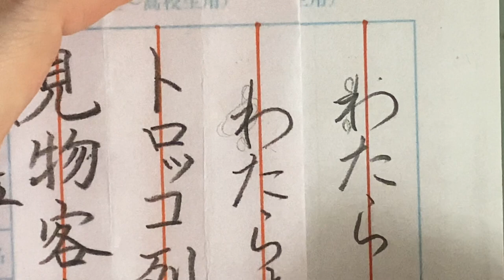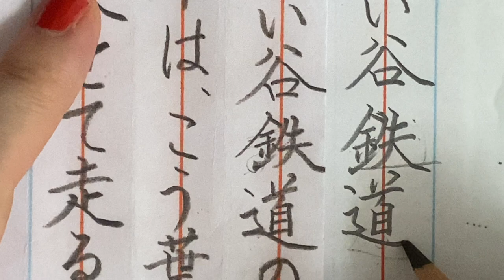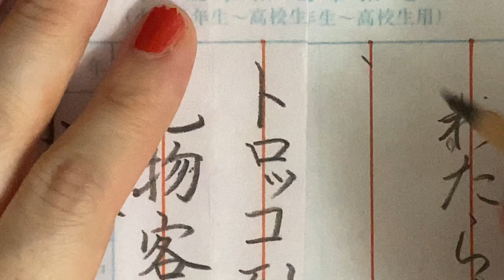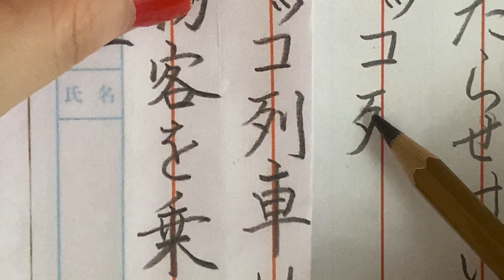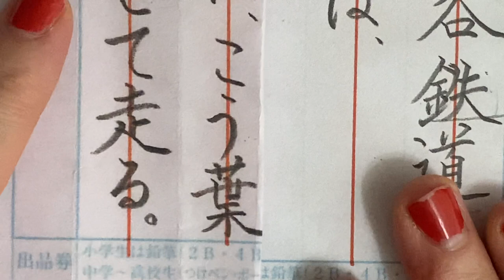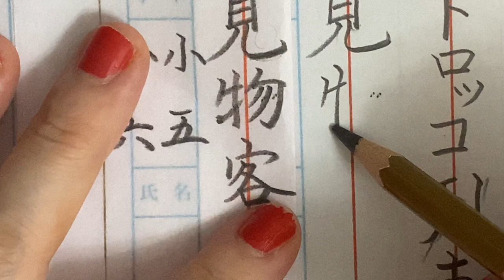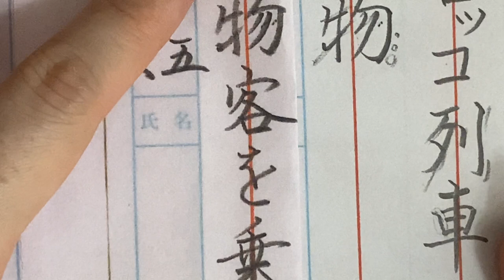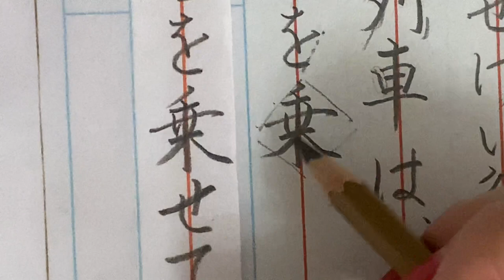【硬筆】５・6年生『わたらせけい谷鉄道の・・・』11/10締め切り